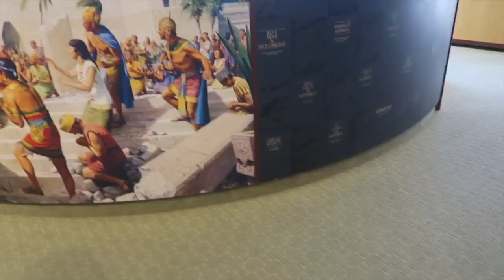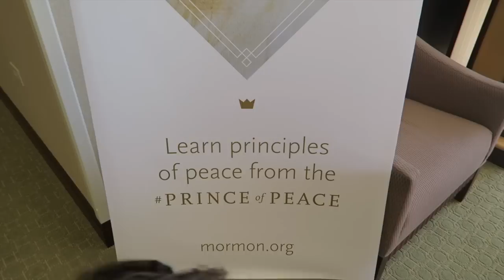DRIVING THROUGH A RAIN STORM | UTAH IDAHO FAMILY VACATION | PHILLIPS FamBam Vlogs